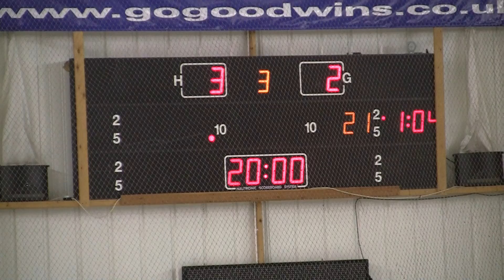20140216 Manchester vs Telford NIHL 0046